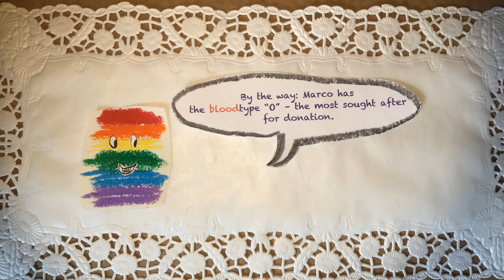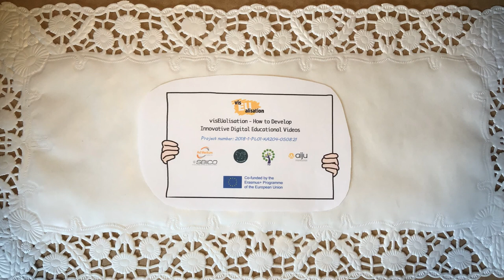Bloodshed v2.0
The video "Bloodshed" on the topic anti-discrimination of LGBTIQ* in adult education is produced by our German partners 2Kroner

Blood donor regulations are still a cause for human rights activism and lobbying within the sphere of LGBTQI* rights. Many regulations within the EU rely on excluding sexualities and sexual identities (as well as gender identities) rather than identifying risks or risk inducing behavior.
"Bloodshed" intends to raise awareness about blood donation regulations in the EU and beyond as well as showing how deeply ingrained stereotypes are in law-making processes and how ultimately this leads to and perpetuates state-sanctioned discrimination of minority individuals.
We'd like to invite you to think about how educators can trace discriminating structures and intervene and question them in a meaningfull way.

The video was realized within the framework of the Erasmus+ project "visEUalisation - how to develop innovative digital educational videos".